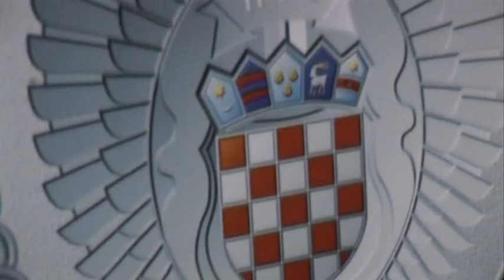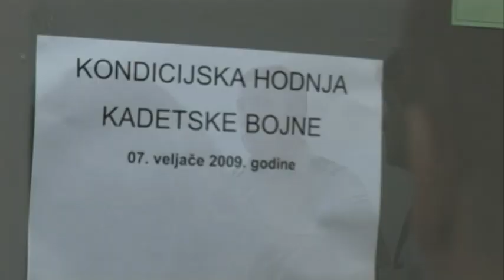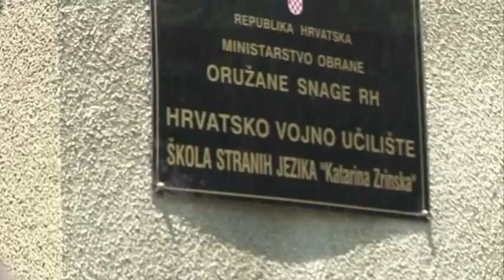HVU Petar Zrinski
Oružane snage RH i hrvatski branitelji danas-ovo je skraćeni video o boravku predstavnika braniteljskih udruga iz Domovinskog rata grada Zagreba u Hrvatskom vojnom učilištu "Petar Zrinski" povodom dana Branitelja Grada Zagreba 2009 godine. Predstavnici braniteljskih udruga, nekoć i sami vojnici, upoznali su život i rad pripadnika OSRH danas, ali i njih same upoznali s vlastitim radom i područjem djelovanja.